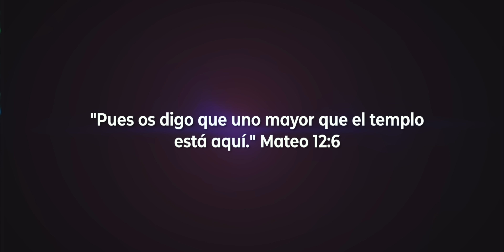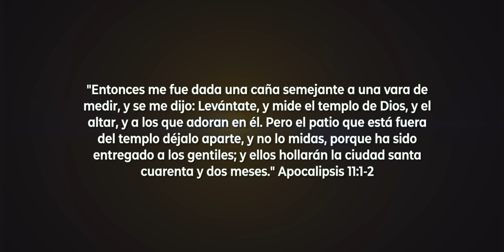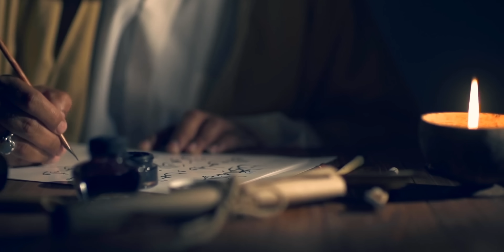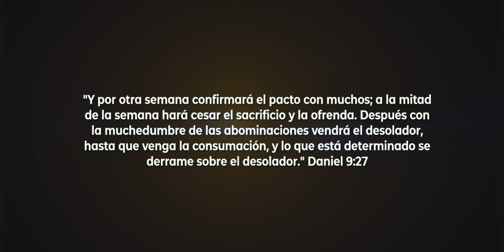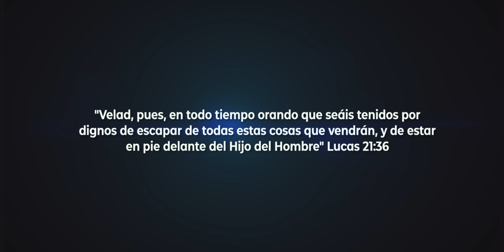¡Alerta!🚨 ¡El TERCER TEMPLO DE JERUSALÉN está a punto de construirse en cualquier momento! 😱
Israel ya prepara los utensilios y sacerdotes para el nuevo templo que van a levantar sobre la Mesquita de Omar. 😱 Pero falta un solo detalle por arreglar, una profecía necesaria para que se pueda levantar el templo ¿Cuál será? ¿Cuánto faltará?

Timecodes
0:00 Introducción
1:36 ¿Por qué hablamos de un TERCER TEMPLO?
3:37 ¿Se levantará un tercer templo?
5:03 ¿POR QUÉ NO SE HA CONSTRUIDO?
8:19 ¿Cuánto falta para la reconstrucción del tercer templo?
11:27 Conclusión